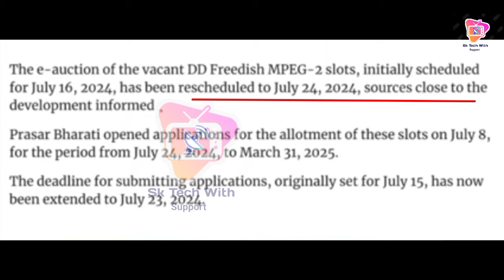79 e Auction New Big Updates | DD Free Dish Today update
y
my New DTH update channel channel

DD Free Dish Today New update 19 July 2024